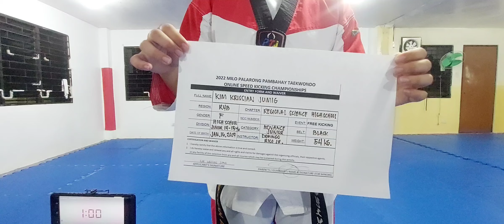KIM KRISSIAN JUMIG, REGIONAL SCIENCE HIGHSCHOOL,HIGHSCHOOL 14-15 Advance